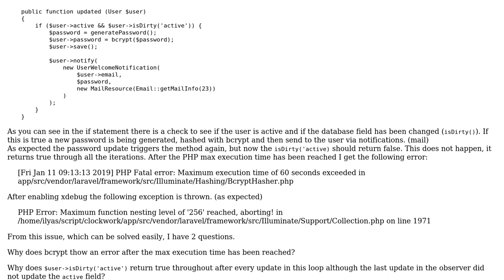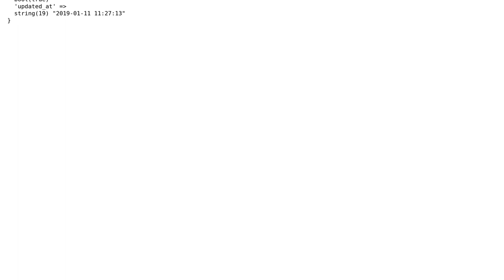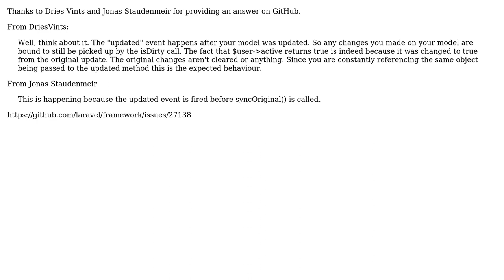Laravel Observers - updated triggers itself endlessly and produces a bcrypt error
With thanks & praise to God, and with thanks to the many people who have made this project possible! You are responsible for your own actions.